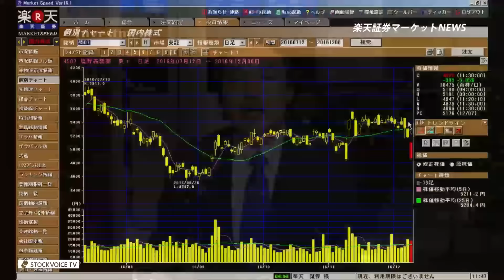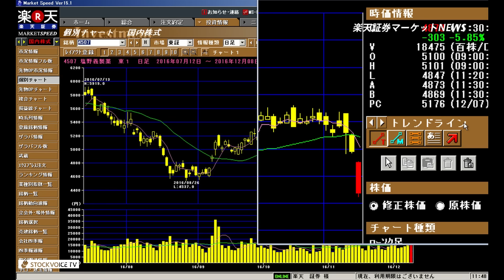楽天証券マーケットＮＥＷＳ12月8日【前引け】